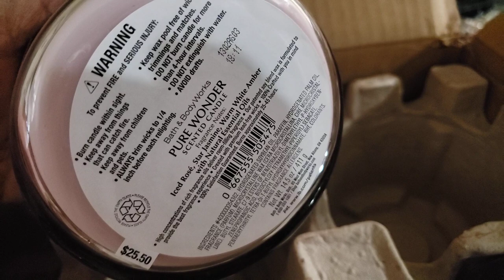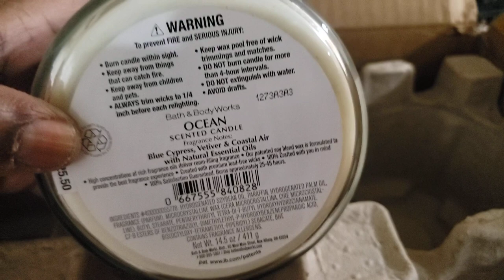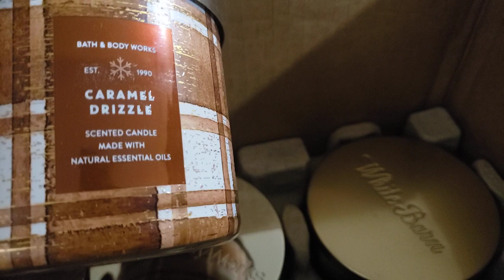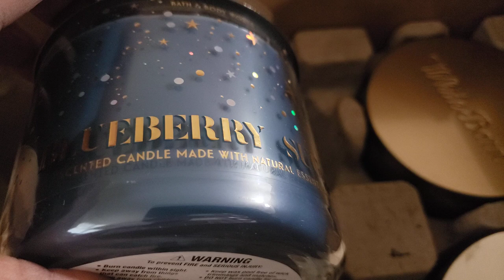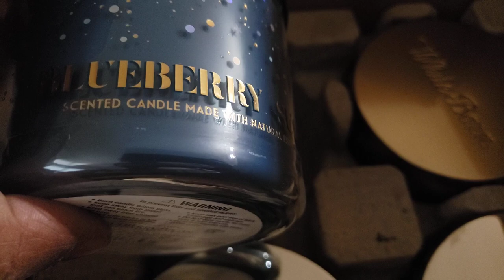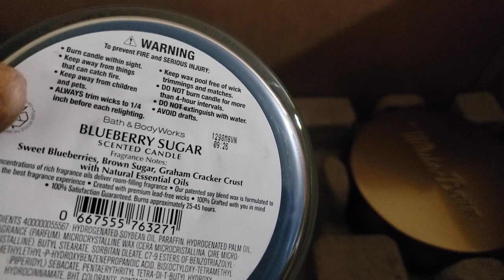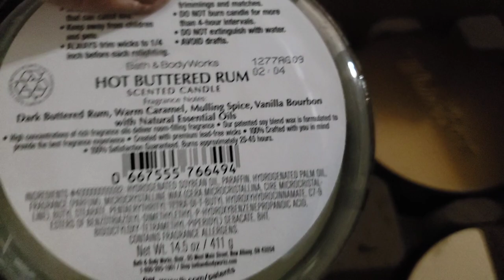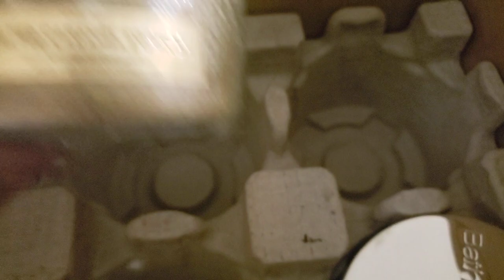CANDLE DAY HAUL # 2 ONLINE ORDER!!!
10 of 18  Candle Day 3 wick candles have arrived.